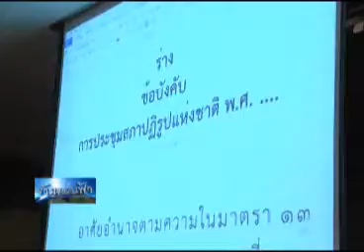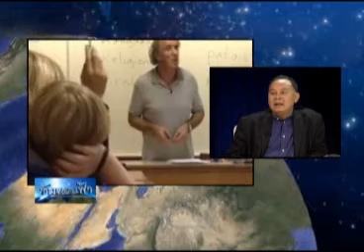ข้ามขอบฟ้า 29 11 57 เบรค 1